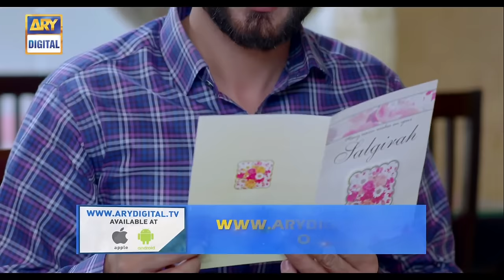Koi Chand Rakh Episode 16 (CC) Ayeza Khan | Imran Abbas | Muneeb Butt | ARY Digital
Koi Chand Rakh is an extraordinary tale of love, obsession, sacrifice, and heartbreak.

Zain, played by the dapper, Imran Abbas, is an easy going guy who doesn’t take life seriously and believes in enjoying it to the fullest. He has an intense obsession with beauty.

Rabail, played by the gorgeous, Ayeza Khan, is a loving and pure-hearted girl who’s a doctor by profession. Her parents died while she was still an adolescent.

Nashal, played by the stunning, Areeba Habib, is a beautiful girl with style and a fiery personality who is full of life.

Umair, played by the suave, Muneeb Butt, happens to be Nishal’s carefree and self-centered brother who, since childhood, has feelings for Rabail. Since childhood, Umair has had a strong bond with Rabail which develops into one-sided love as he grew older.

Zain has certain criteria for his life partner and when he meets Nishal, he thinks that he has found the love of his life. But a series of misunderstandings and confusion result in his marriage with Rabail, who, in no way, meets his expectations of a life partner.

This leads to events that affect the lives of all three; especially Rabail’s, who is forced to sacrifice on every single step. Rabail and Nishal come face to face as they realize that they are sharing Zain.

Sabiha Sumar as Nafeesa Niazi and Tanveer Jamal as Asad Niazi, are the maternal uncle and aunt of Rabail who have looked after and raised her after her parents’ demise and are the parents of Nishal and Umair who are exactly opposite of Rabail. They both are carefree and self-centered in nature.

Cast:

Muneeb Butt
Asma Abbas
Sabiha Sumar
Tanveer Jamal
Hashim Butt
Yasmeen Haq

Timing :  Koi Chand Rakh Every Thursday at 8 : 00 Pm